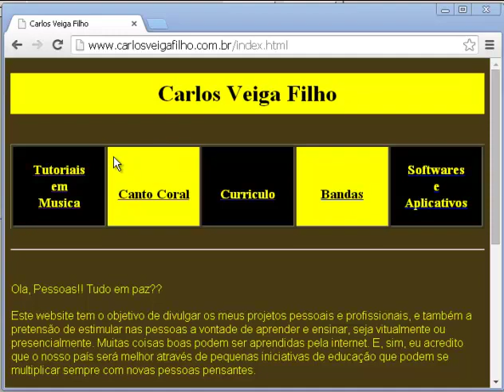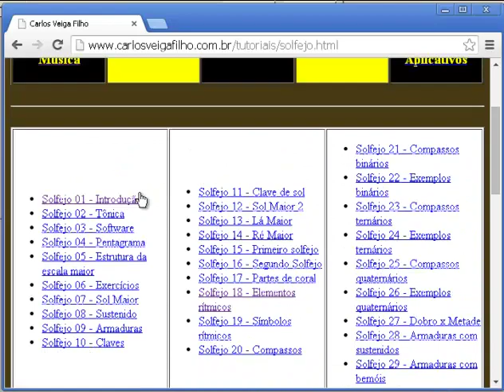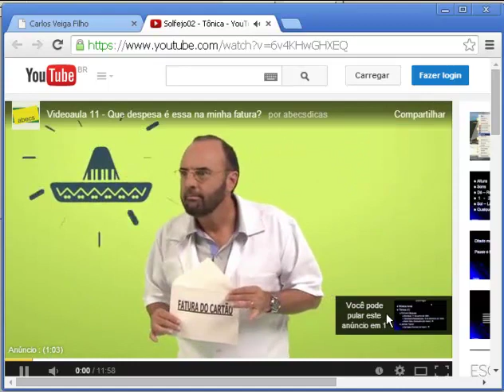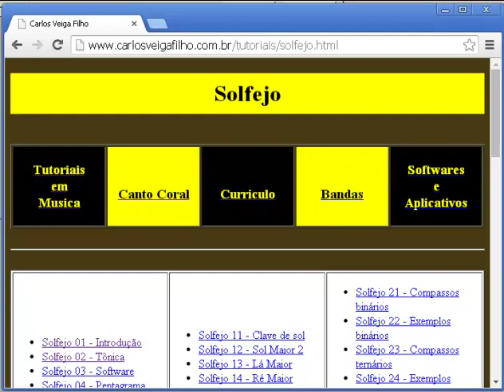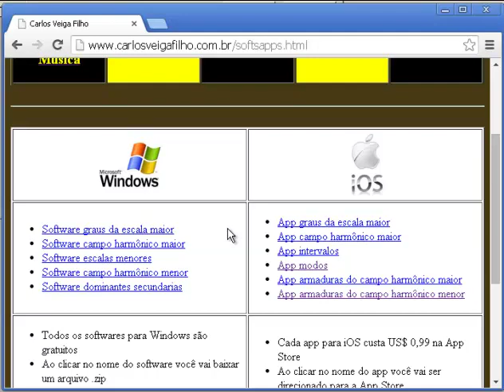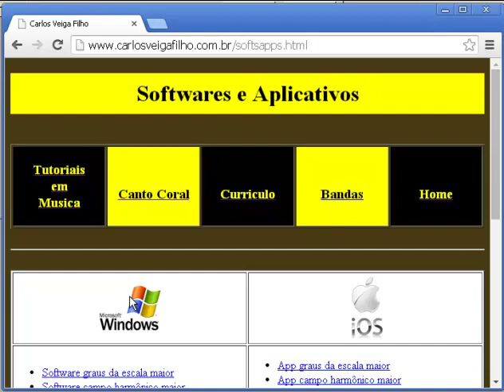Navegando tutoriais - DESATUALIZADO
Tutorial que explica a melhor forma de você acompanhar os tutoriais em música.